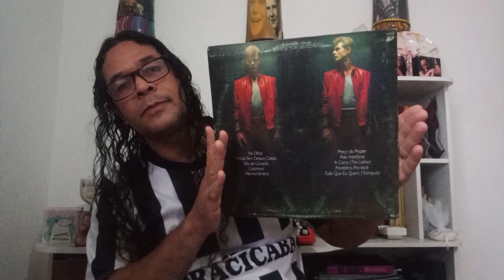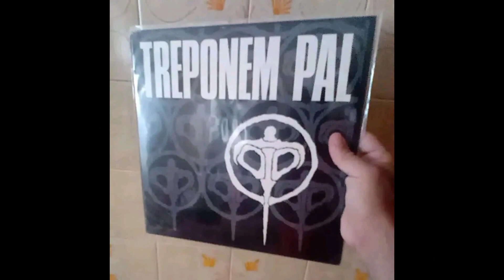258) Influências e Referências: Ritchie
Comemorando o terceiro ano do canal, faremos algo diferente dessa vez. Ao invés de dedicar apenas um dia celebrando a data, a programação de aniversário abrangerá o mês todo e com isso, teremos um repertório um pouco diferente do habitual.

No mês de março teremos a série "Influencias e Referências", onde as resenhas terão bandas e artistas responsáveis pelo meu caráter musical, num repertório amplo musicalmente, culminando com uma nova fase nos vídeos. Com uma nova vinheta, um novo editor de vídeos, começaremos com um álbum que fez muito sucesso nos anos 80 e comemora quatro décadas em 2023. Estou falando de "Vôo de Coração", primeiro e emblemático LP do cantor Richard David Court, mais conhecido como Ritchie.

Pauta/Texto/Vinheta/Produção/Edição: João Messias Jr.
Trilha Vinheta: MX (Dirty Bitch)